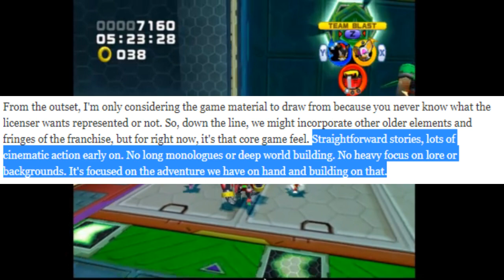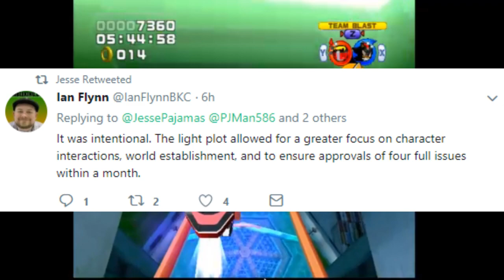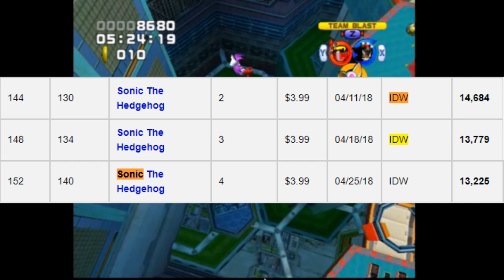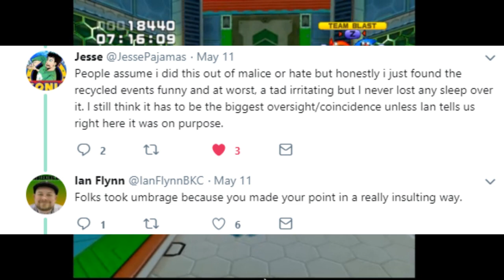BumbleKast #68 - ian flynn is making more excuses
this is ridiculous ian flynn is just coming up with more excuses hoping people dont see the holes in his arguments and some of these are getting really stupid and you know what its getting boring

the original video had audio problems that arose from the music used and i have no idea why that happened it hasn't done that before and it decided to do that on me